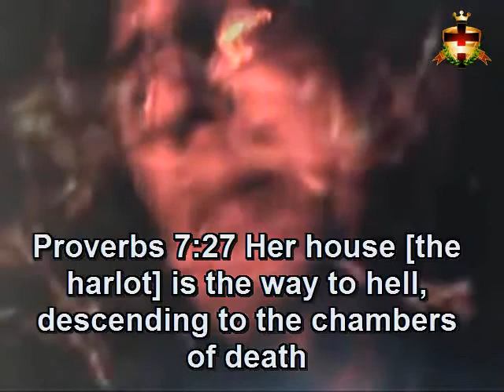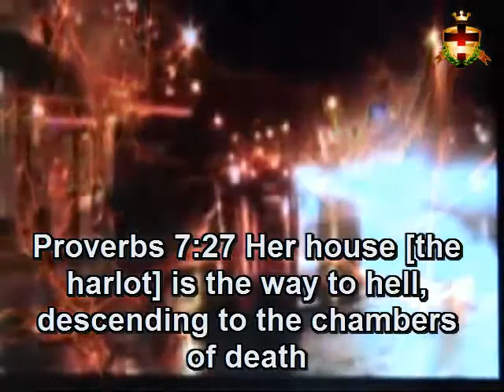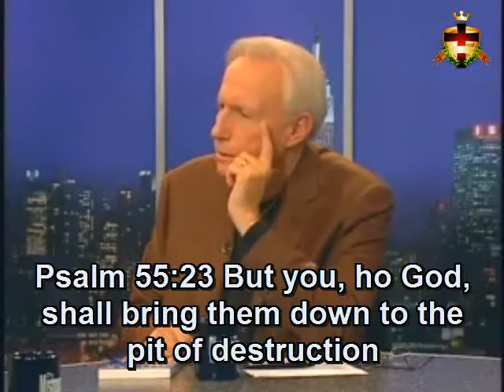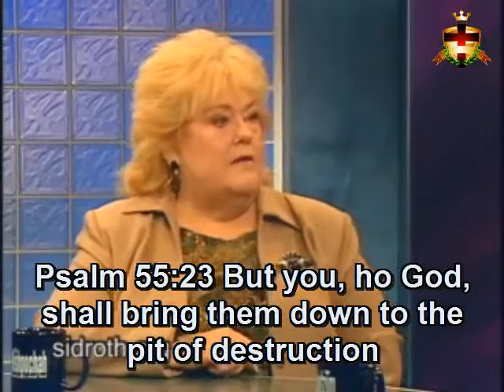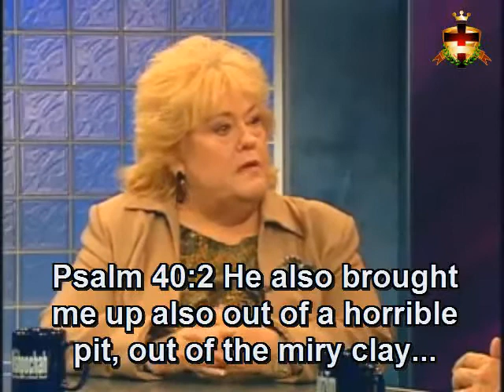Hell is Real (Part 8/30)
Hell is Real Part 8 of 30. This is a complete series that shows the reality of hell as thousands of people around the world have been experiencing hell after death and coming back to life. A documentary, full of documents, interviews, real life cases, analysis, and full of vesicles about "The Reality of Hell". This is an amazing series that will change your life about Eternity.